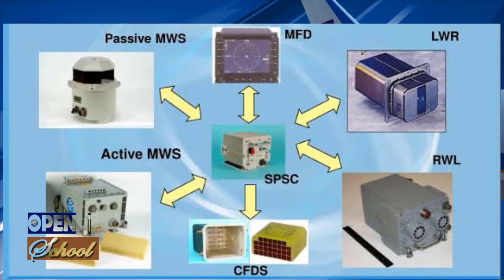মোদীর জন্য বিলাসবহুল উড়োজাহাজ | Costly Airplane for Narendra Modi coming from America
মোদীর জন্য বিলাসবহুল উড়োজাহাজ | Costly Airplane for Narendra Modi coming from America |Special Plane for PM Modi | Narendra Modi |
First Look Of PM Modi's New Plane, Indian Version Of 'Air Force 1' | Master Stroke |
Two Boeing wide body planes for Modi, Kovind, Naidu to cost Rs 8,458 crore - TV9
New Boeing jets to fly PM and VVIPsTop 10 Most Expensive and Biggest Presidential PlanesPM Modi's New Special Aircraft, Boeing 777, Equipped With Missile Defence Systems, Lands In DelhiNew Dedicated EW EQUIPPED plane for AIRINDIA ONE role( For India's PM and President)Modi का नया Super-Plane
PM Modi's Plane | Air India One | Air force one
Air India One, Custom-Made For President, Prime Minister, Arrives In Delhi
Air India One - PM Narendra Modi's new VVIP high tech plane - Know all about it
What Are The Features Of Air India One, The Planes That Will Fly PM Narendra Modi?
All about PM Modi's B 777 VVIP aircraft arriving in September - TV9
নরেন্দ্র মোদী
প্রধানমন্ত্রী মোদি আনুষ্ঠানিক স্বাগতম ঢাকায়
পশ্চিম মেদিনীপুরে ঐতিহাসিক কৃষক কল্যাণ সমাবেশে মাননীয় প্রধানমন্ত্রী শ্রী নরেন্দ্র মোদী
নরেন্দ্র মোদী পাকিস্তানের সাথে কঠোর আর চীনের সাথে নমনীয়
ইমরান খানের সঙ্গে শুভেচ্ছা বিনিময় করেছেন নরেন্দ্র মোদী
এক নজরে কলকাতার খবর । কলকাতা কলকাতা
মোদি-মমতা বৈঠক
নরেন্দ্র মোদি বাংলাদেশে পাবেন সর্বোচ্চ সম্মান ও নিরাপত্তা ।। Narendra Modi ||